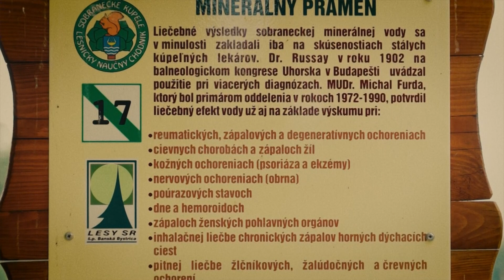SOBRANSKÝ MAGAZÍN (370) - Sobranecké kúpele v čase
Na východnom Slovensku, v oblasti Potiskej nížiny, v nadmorskej výške 114 m. n. m. sú situované Sobranecké kúpele. Nachádzajú sa cca 2 km severne od okresného mestečka Sobrance v Košickom kraji, blízko hranice s Ukrajinou.
Vyvierajú tu slané sírne jódové vody, ktoré majú širokú možnosť využitia na pitnú i kúpeľnú liečbu pre mimoriadne veľký obsah sírovodíka, kuchynskej soli a menšie množstvo kysličníka uhličitého. Kúpele disponujú cennými prírodnými liečivými zdrojmi a majú výborné klimatické podmienky.